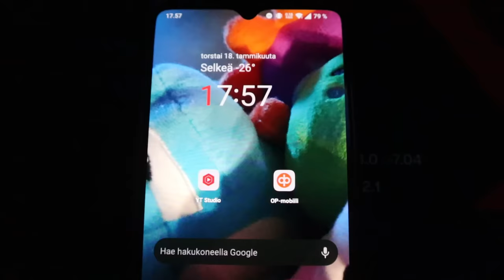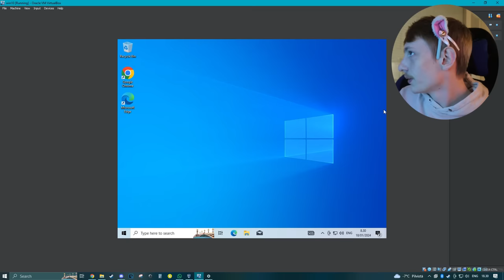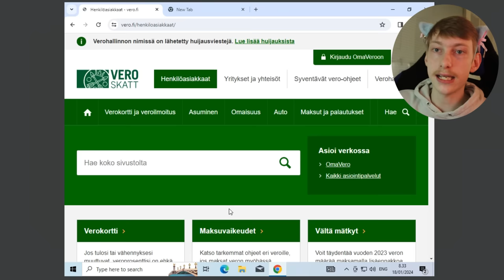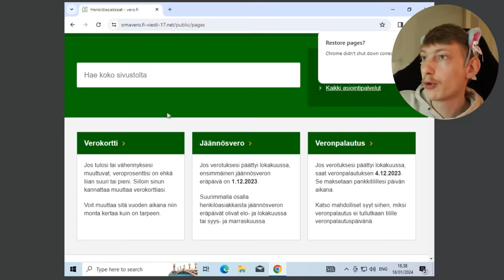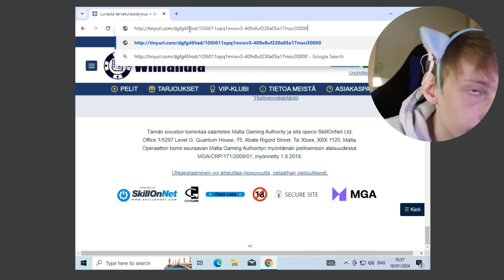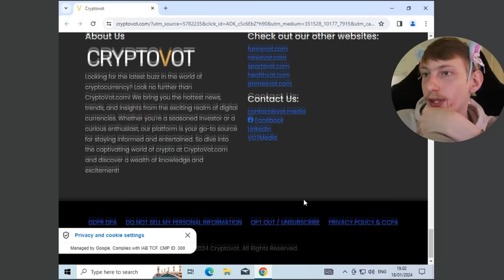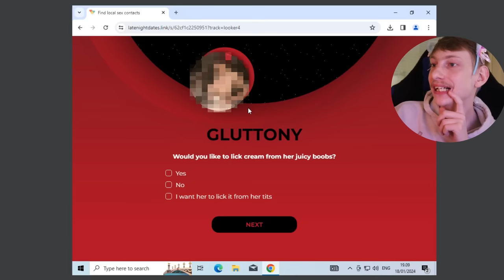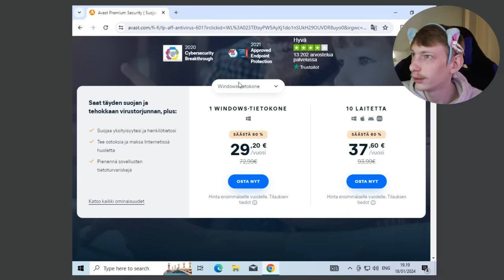Klikataan Viruslinkkejä (että sun ei tarvitse)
00:00 intro
00:34 varoituksen sana
3:37 klikataan niit linkkejä